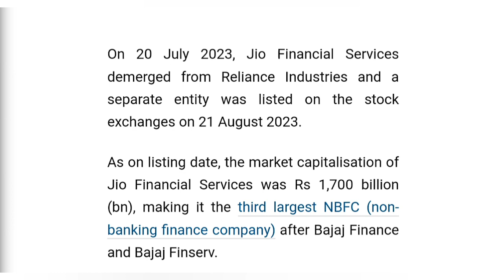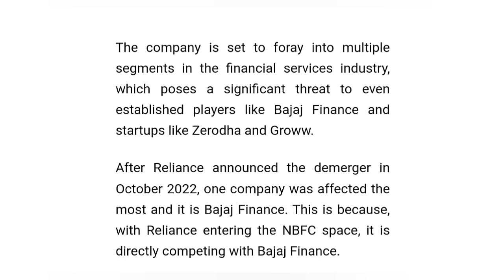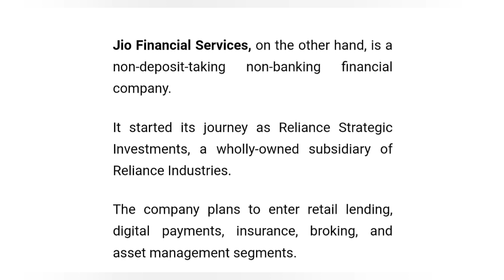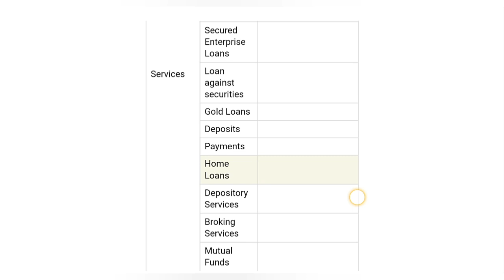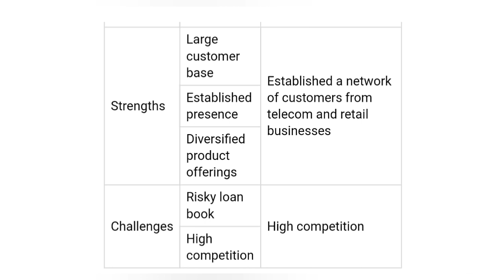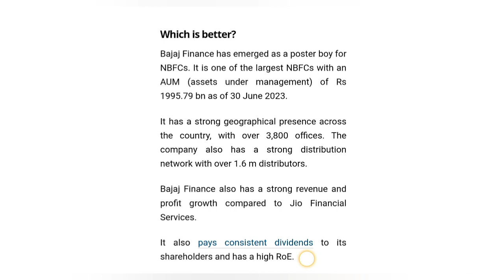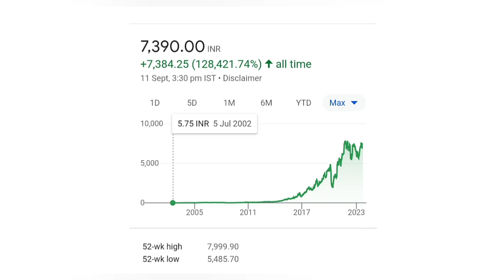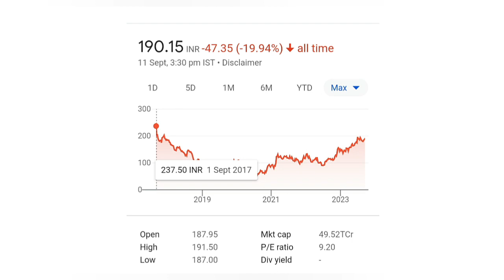Jio Finance vs Bajaj Finance ⚫ Jio Finance share ⚫ Bajaj Finance share ⚫ High growth stocks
Jio Finance vs Bajaj Finance

Jio Finance vs Bajaj Finance comparison

Jio Finance share price target

High growth stocks update